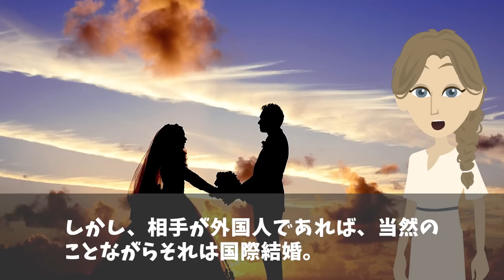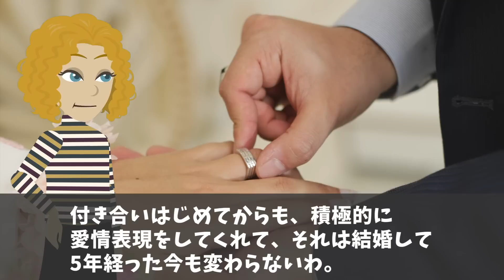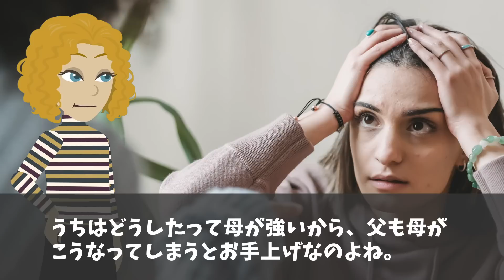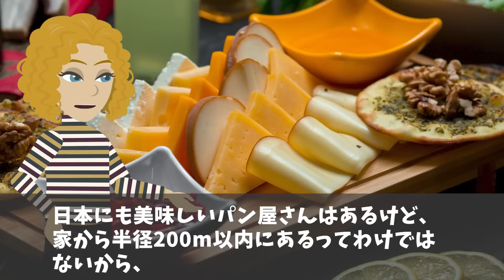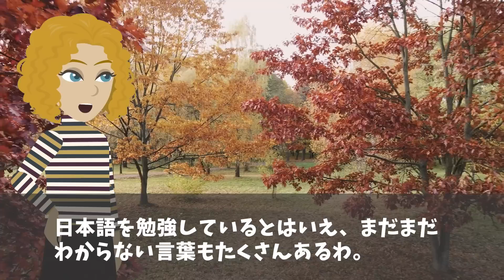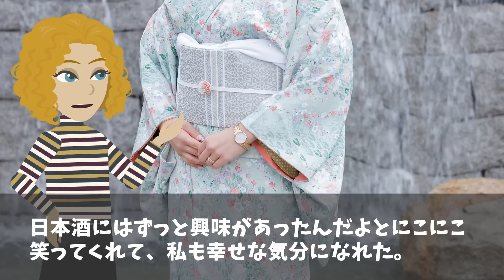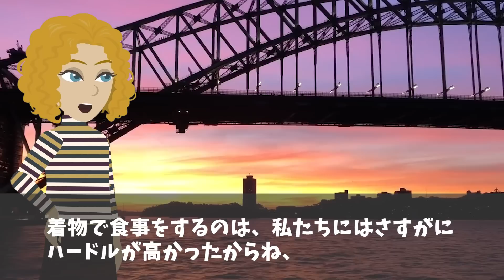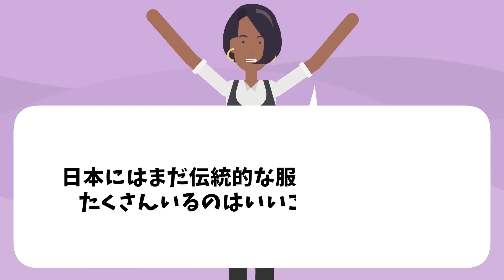【海外の反応】「日本は最低な国なのよ！」日本で暮らすことを決めたフランス人女性！しかし両親は大反対！母親に着物をプレゼントし態度が急変wその後、来日した結果w【日本のあれこれ】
【海外の反応】「他の国と比べて日本人乗客だけ異常！」世界55カ国を飛び回るフランスCAが日本人だけの特徴に絶句w【日本のあれこれ】

【海外の反応】「訪日を全人類の義務にするべきw」アメリカジャーナリストが日本で学んだ教訓！世界で大反響【日本のあれこれ】

【海外の反応】「期待していたのに、こんな光景を目にするとは…」世界25ヵ国の鉄道に乗ったフランス人が日本と中国の高速鉄道に乗った結果w【日本のあれこれ】

■フリー素材